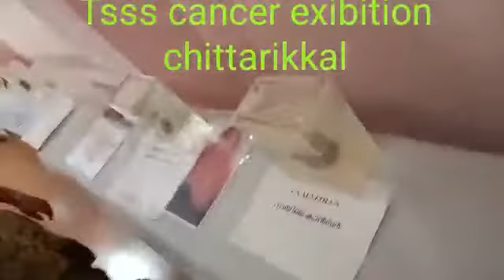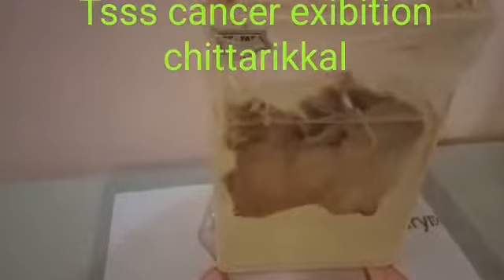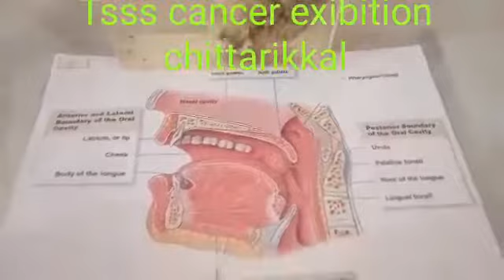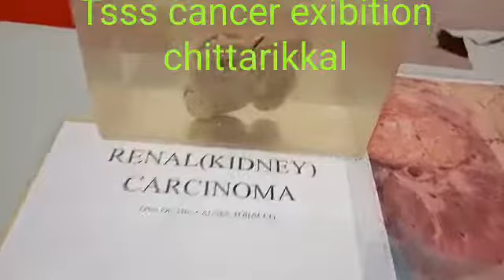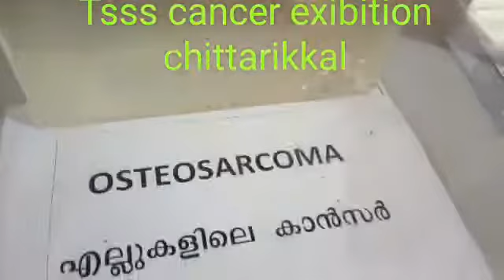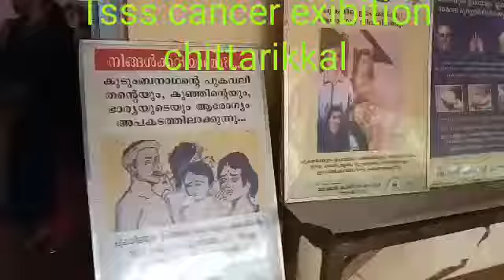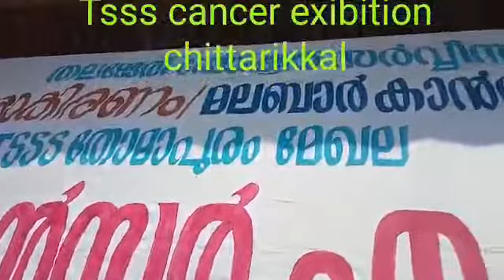Tsss cancer exibition chittarikkal.. Thalassery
Video from tom sam